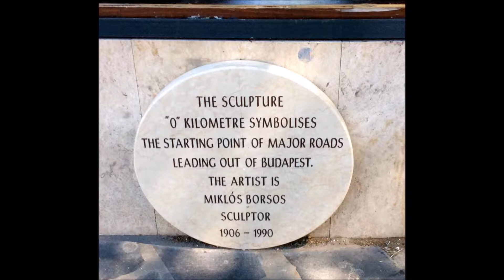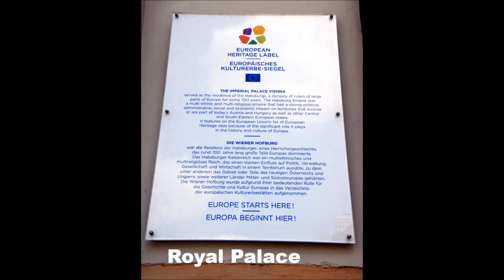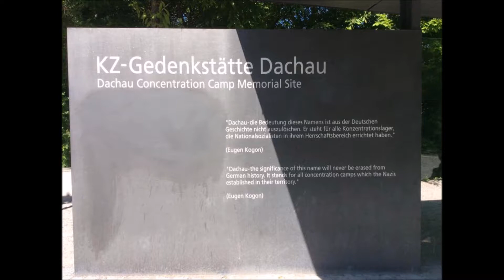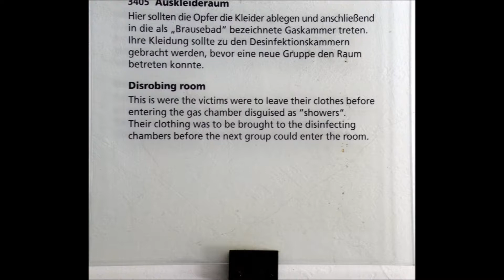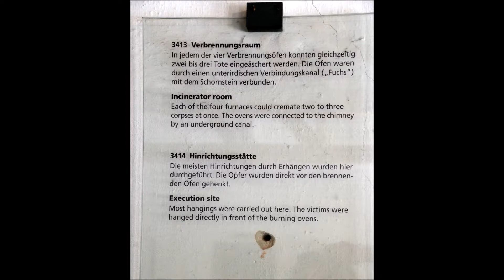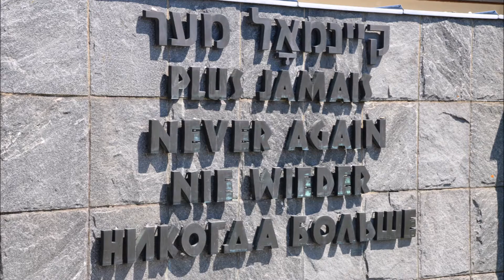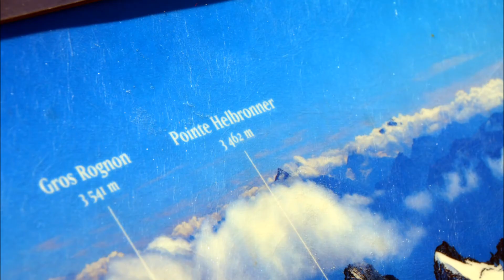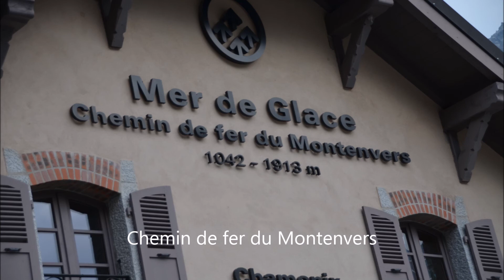euro20seventeen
euro20seventeen© video courtesy thomas terrific travel tours!